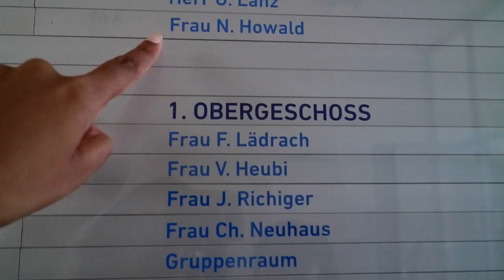Outtakes & unveröffentlichtes Material | Tama Gotcha! VLOG #25 | SRF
Ihr habt euch in den Kommentare des Öfteren Outtakes gewünscht. Euer Wunsch ist mir Befehl und ich packe noch unveröffentlichtes Material obendrauf. Was soll ich als nächstes machen? Sagt es mir im Kommentarfeld!

*Das ist «Tama Gotcha!»:*
Auf «Tama Gotcha!» mache ich Videos über mein Leben zwischen zwei Kulturen, der tamilischen und der schweizerischen. So ein Leben kann verdammt anstrengend sein, weil man nicht genau weiss, wo man hingehört. Andererseits schafft es Offenheit gegenüber Menschen, die anders denken. Die Welt ist nämlich nicht schwarzweiss, sondern ganz schön farbig! Der beste Beweis ist mein Freundeskreis, den du in meinen Vlogs kennenlernen wirst.